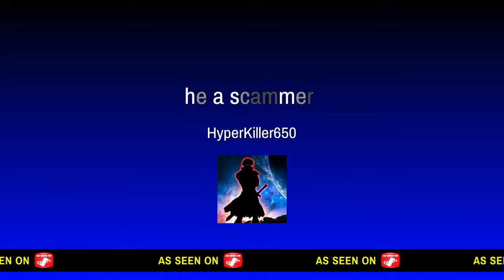he a scammer *